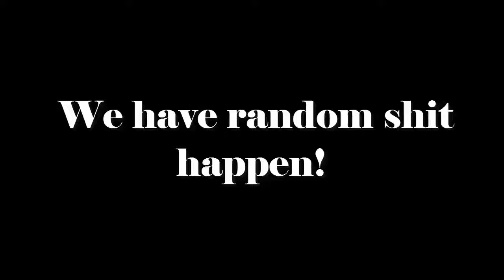The Mindless Show Season 1 Trailer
The Mindless Show is... self explanatory really.

Created By: J. J. Meyers & Costa Otis
Want to suggest a topic? Feel free to write it in the comments section.